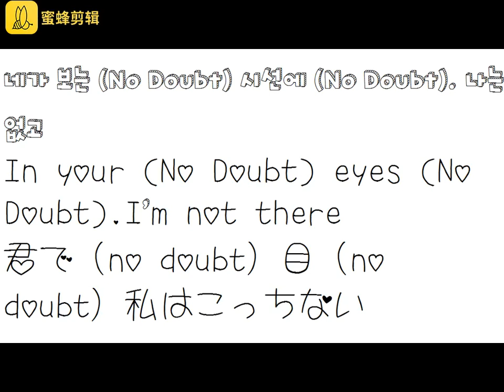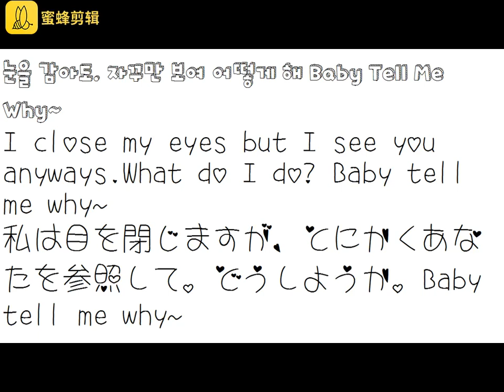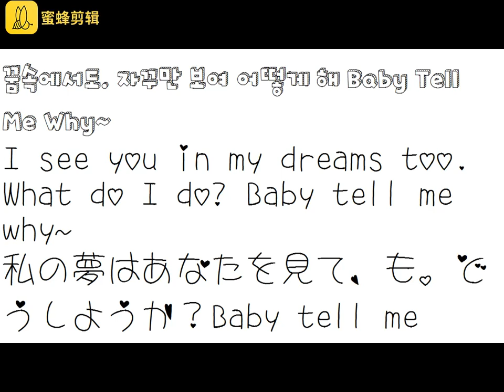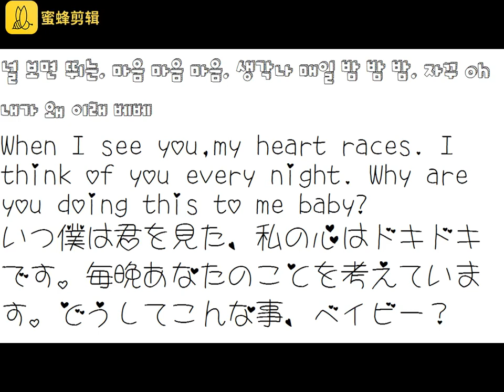Baam - Momoland Lyrics ENG KR JP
Happy New Year! Today's video is Baam lyrics. I hope you all enjoy it!

Everyone I have been alerted that any Japanese viewers cannot view this video. I'm very sorry this happened it is for copyright reasons. (what a big waste of putting my Japanese translation i guess.)

Fonts:
Korean: Type_Deco 입체빗금
English/Japanese: S2G Love Font